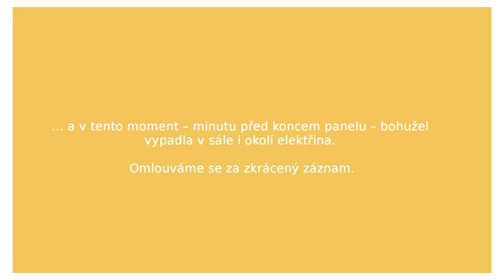8. Broumovské diskuse | Panel II.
Ve dnech 3.–6. listopadu 2021 se v broumovském klášteře uskutečnil 8. ročník konference Broumovské diskuse. O hodnotách ve společnosti přijela diskutovat řada hostů z celé České republiky. Hlavní program konference byl rozdělen do tří diskusních panelů:

Panel II: Hodnoty v politice
– Miroslav Kalousek (býv. ministr financí ČR)
– Tomáš Petříček (býv. ministr zahraničí ČR)
– Pavel Fischer (senátor)
– Helena Válková (býv. ministryně spravedlnosti)
| Moderátor: Jan Moláček